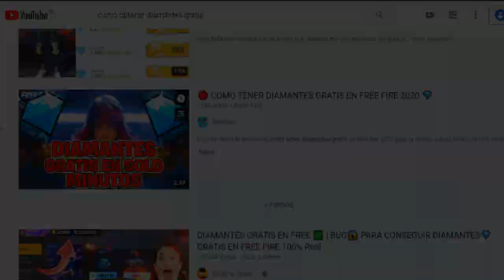CUAL ES MEJOR (CON ALA DELTA SIN ALA DELTA) - ALA DELTA GRATIS FREE FIRE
ORIGINAL.